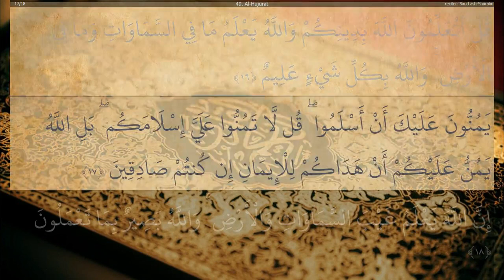49 Surah Al Hujurat : Beautiful Recitation by Sheikh Saud Al Shuraim ( Makkah Imam )